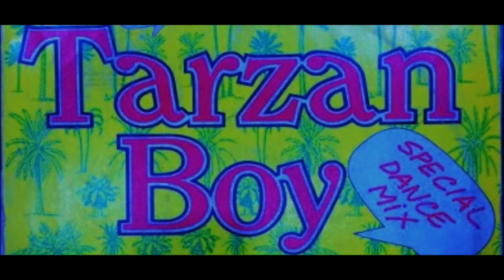THE WEETCH - Tarzan boy (Maurizio Bassi - Naimy Hackett) Vocals Fabrizio Di Marte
Oh-oh-oh-oh-oh-oh-oh-oh-oh-oh-oh
Oh-oh-oh-oh-oh-oh-oh-oh-oh-oh-oh
Oh-oh-oh-oh-oh-oh-oh-oh-oh-oh-oh
Oh-oh-oh-oh-oh-oh-oh-oh-oh-oh-oh
Jungle life
I'm far away from nowhere
Oh-oh-oh-oh-oh-oh-oh-oh-oh-oh-oh
Oh-oh-oh-oh-oh-oh-oh-oh-oh-oh-oh
Oh-oh-oh-oh-oh-oh-oh-oh-oh-oh-oh
Oh-oh-oh-oh-oh-oh-oh-oh-oh-oh-oh
Night to night
Gimme the other, gimme the other
Chance tonight (oh Yeah!)
Chance tonight
Gimme the other, gimme the other world
Oh-oh-oh-oh-oh-oh-oh-oh-oh-oh-oh
Oh-oh-oh-oh-oh-oh-oh-oh-oh-oh-oh
Oh-oh-oh-oh-oh-oh-oh-oh-oh-oh-oh
Oh-oh-oh-oh-oh-oh-oh-oh-oh-oh-oh
Chance tonight
Chance tonight
Oh-oh-oh-oh-oh-oh-oh-oh-oh-oh-oh
Oh-oh-oh-oh-oh-oh-oh-oh-oh-oh-oh
Oh-oh-oh-oh-oh-oh-oh-oh-oh-oh-oh
Oh-oh-oh-oh-oh-oh-oh-oh-oh-oh-oh

Compositori:Hackett Naimy, Bassi Maurizio, Vy Nhat Tao, Emi Music Publishing Italia Srl.